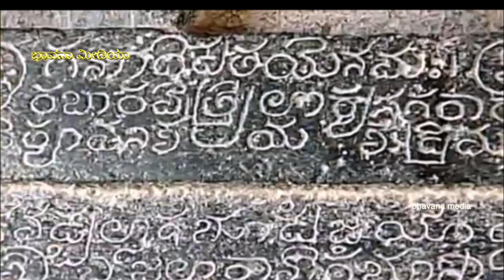ಕನ್ನಡ ಕಸ್ತೂರಿ ಭಾವಗೀತೆ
Document from H. BHEEMARO WASTER

ಕೋಡಿಹಾಳ ದ್ಯಾಮವ್ವ ದೇವಿ ಆಶೀರ್ವಾದದೊಂದಿಗೆ

ಭಾವನಾ ಮೀಡಿಯಾ ಸುಳ್ಯ                                 ಅರ್ಪಿಸುವ

ಸಾಹಿತ್ಯ -  ಗಾಯನ
*ಎಚ್.ಭೀಮರಾವ್ ವಾಷ್ಠರ್ ಕೋಡಿಹಾಳ*
*(ಸುಳ್ಯ ದ ಕ)*

ಶೀರ್ಷಿಕೆ
ಪ್ರಜ್ವಲ್ ವಾಷ್ಠರ್

ನಿರ್ಮಾಣ
*ಎಚ್.ಭೀಮರಾವ್ ವಾಷ್ಠರ್ ಕೋಡಿಹಾಳ*
*(ಸುಳ್ಯ ದ ಕ)*